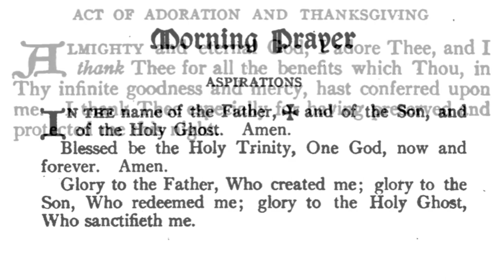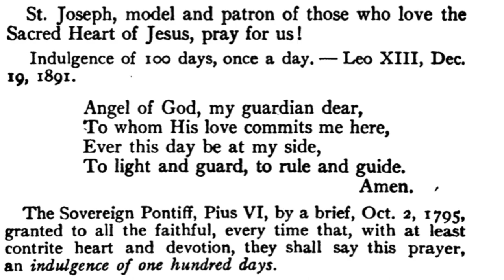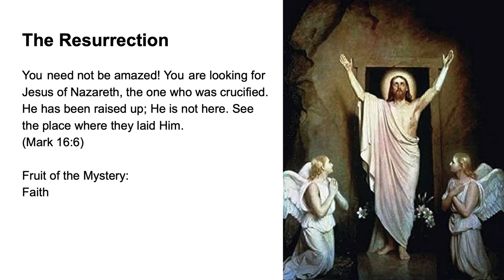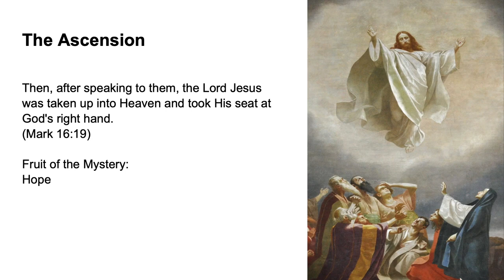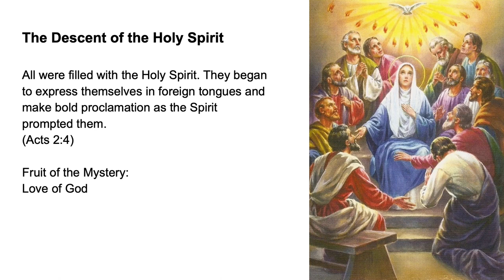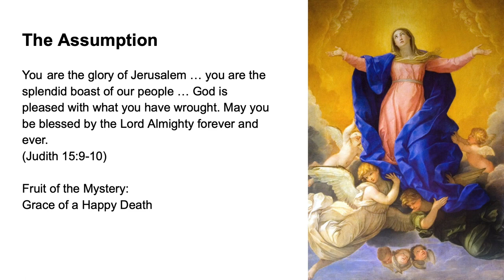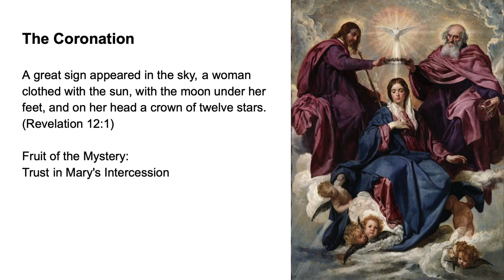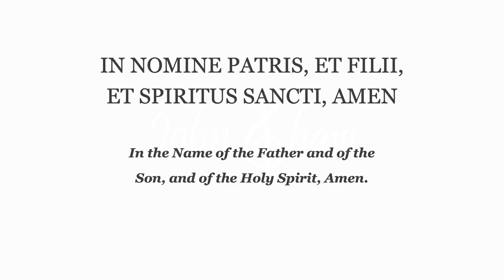💚Morning Prayer Fr Lasance + Rosary in Latin Glorious Mysteries 💚